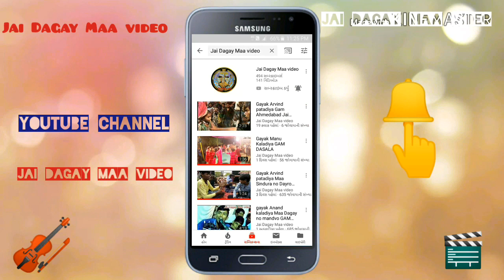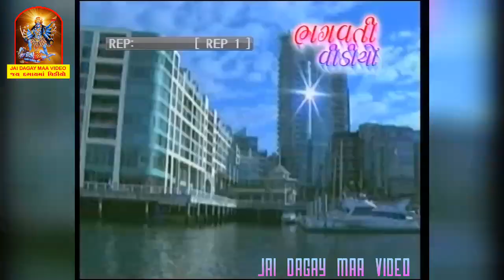(GAYAK AJITH KUNDIYA)( MAA VIHOT NO MANDVO )(GAM KODHA)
(DAK MAHESH DHANGDHARIYA BANJO GORDON KUNDIYA PAD RAVI UADREJIYA